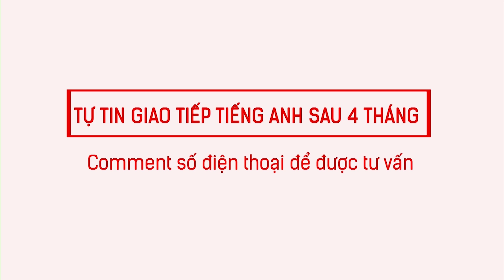Langmaster - 25 Việc cần làm để sống hạnh phúc [Học tiếng Anh cho người mới bắt đầu #1]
1⃣ Phương pháp học tiếng Anh hiệu quả cho người bắt đầu/ mất gốc
2⃣ Lộ trình học tiếng Anh dành cho người mất gốc